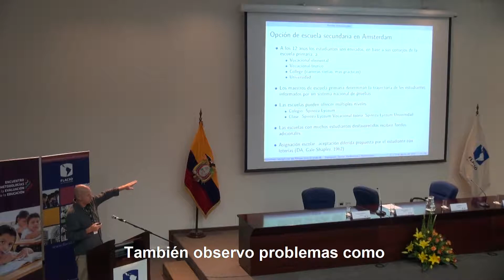Conoce a nuestros profesores eméritos: Hessel Oosterbeek